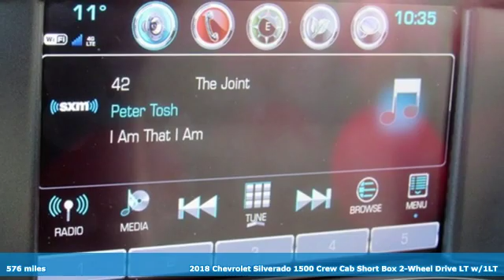Used 2018 Chevrolet Silverado 1500 Clarksville MD Columbia, MD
Year: 2018
Make: Chevrolet
Model: Silverado 1500
Trim: LT
Engine: EcoTec3 5.3L V8
Transmission: 8-Speed Automatic
Color: Silver
Interior: Dark Ash/Jet Black
Mileage: 576
Stock #: P03245
VIN: 3GCUCRERXJG402318
. *** FRESH TRADE *** SUPER LOW MILES *** Silver 2018 Chevrolet Silverado 1500 LT LT1 RWD 8-Speed Automatic EcoTec3 5.3L V8 Chevrolet Certified Pre-Owned, 8-Speed Automatic.brbrRecent Arrival!brbrAwards:br * JD Power Initial Quality Study

Ourisman Chrysler Dodge Jeep Ram located in Clarksville, Maryland is proud to be one of the premier dealerships in the area. From the moment you walk into our showroom, you'll know our commitment to Customer Service is second to none. We strive to make your experience with Ourisman Chrysler Dodge Jeep Ram a good one - for the life of your vehicle. Whether you need to Purchase, Finance, or Service a New or Pre-Owned Chrysler, Dodge, Jeep, or Ram you've come to the right place.
Address:
12430 Auto Drive
Clarksville MD Columbia, MD 21029